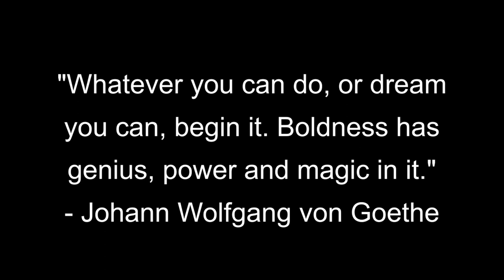Best Inspirational Quotes 022: Johann Wolfgang von Goethe, John Lennon, Henry Ford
00:00 Johann Wolfgang von Goethe
00:15 John Lennon
00:40 Henry Ford

Quotes:
"Whatever you can do, or dream you can, begin it. Boldness has genius, power and magic in it."

"When I was 5 years old, my mother always told me that happiness was the key to life.  When I went to school, they asked me what I wanted to be when I grew up. I wrote down ‘happy’.  They told me I didn’t understand the assignment, and I told them they didn’t understand life."
–John Lennon

"Whether you think you can or you think you can’t, you’re right."
–Henry Ford

Voice-over licensed through MS, Music licensed through Artlist, Photo from Public Domain